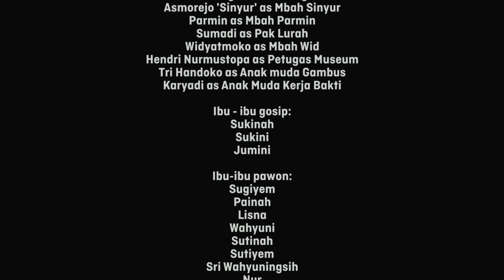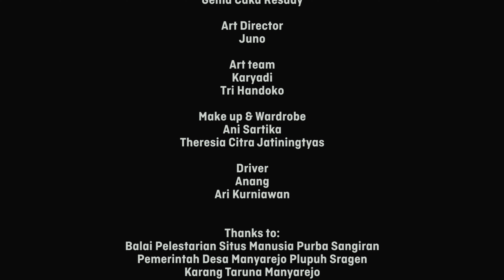Dendang Gambus di Tanah Purba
Sarah, seorang perempuan asal Yogyakarta tertarik untuk melakukan suatu penelitian terhadap fosil. Kisah Sarah berawal atas keinginanya melakukan penelitian, membawanya kepada seorang kakek di Desa Manyarejo. Mbah Sinyur seorang kakek yang dikenal sering menemukan fosil lewat mimpinya. Hal tersebut membawa Sarah untuk mengunjungi Mbah Sinyur namun ternyata juga seorang seniman gambus bambu di desanya. Gambus bambu membewa Sarah lebih dekat dengan masyarakat.